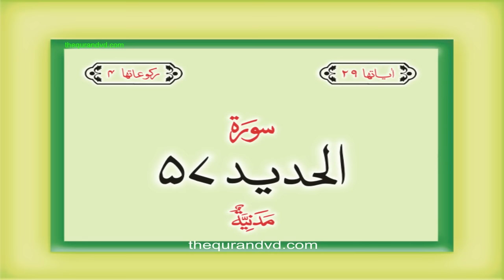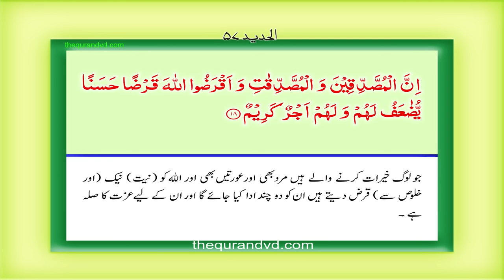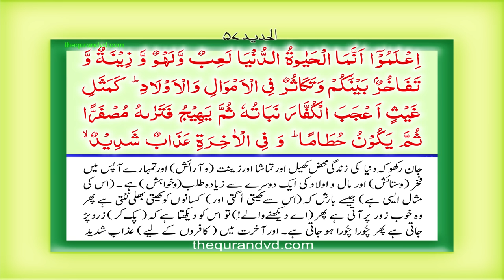Surah 57 – Chapter 57 Al Hadid complete HD Quran with Urdu Hindi translation